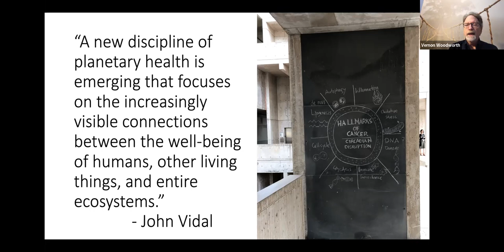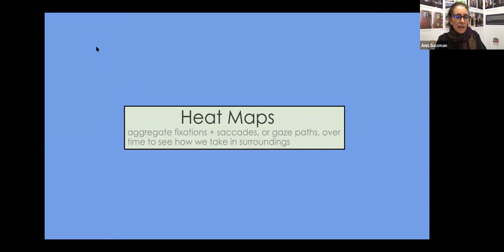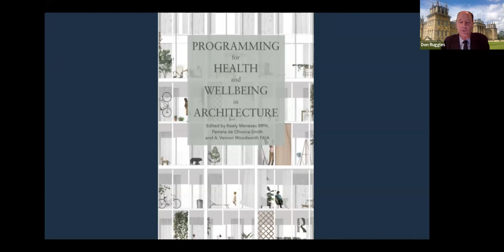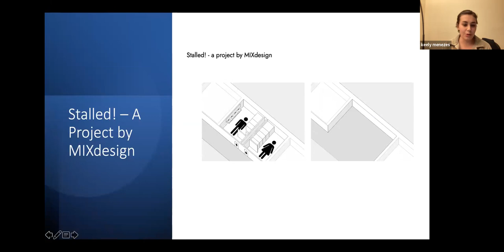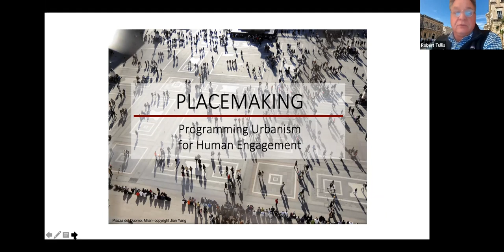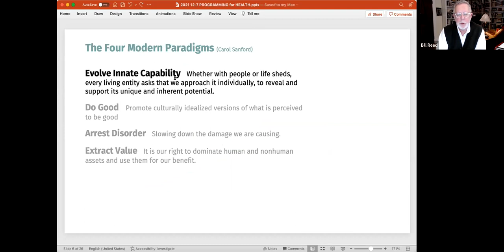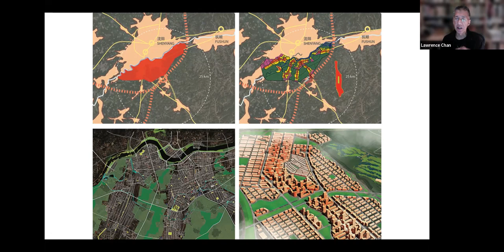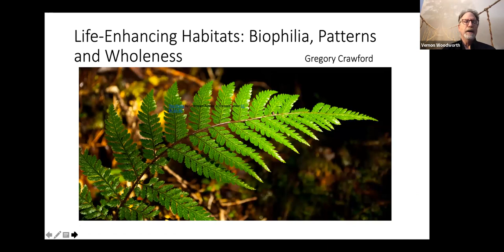Programming for Health + Wellbeing in Architecture, Book Launch, 12_9_21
In 20 chapters, this book makes the case for a new vision for architectural programming and practice, one where evidence-based design, systems thinking and a deeper understanding of our innate biology is brought to the fore. The goal is to highlight how human and environmental health are connected and frame a new paradigm that creates built environments which actively promote our health mentally, physically and socially – rather than the reverse.

Vernon Woodworth, co-editor, led this multidisciplinary discussion, with many of the book chapters’ authors, four of whom are instructors at the Boston Architectural College (BAC) and four of whom are on the Board of theHapi.org. All proceeds from book sales go to the BAC.